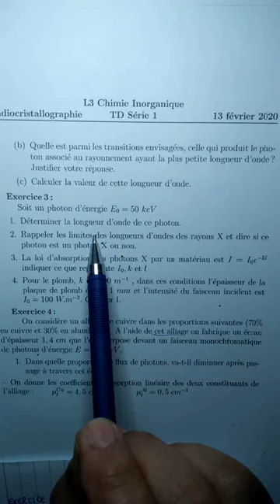Radiocristallographie Exo3 serie1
Résolution de l'exercice 3 de la série 1 de radiocristallographie